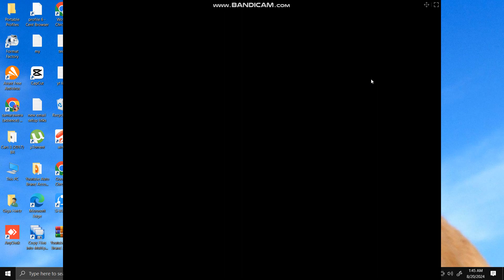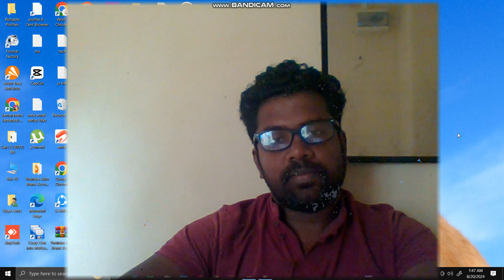test 01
This is your own channel for all of you.

Session box is a very valuable tool. This can be used not only for Facebook but also for any web application or app we can. For example, this tool can be used when testing multiple WhatsApp accounts, Twitter multiple accounts, Instagram multiple accounts, Online Banking multiple accounts and Software.

There are many other ways to use this tool. But this method is very easy. That is why I brought this tool to you today.

We hope to bring more computer tricks, software, ethical hacking, unboxing and more in future videos.